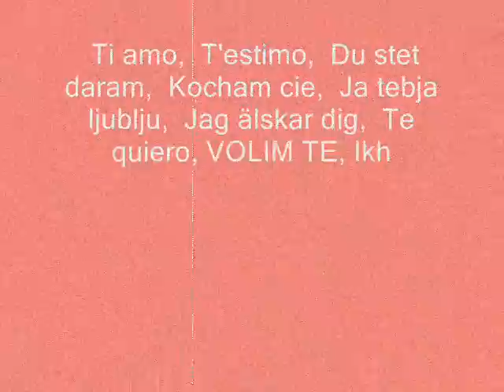Nisam te se nagledao_0001.wmv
Ubila me tvoja ljepota:)